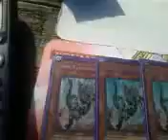Anti meta deck